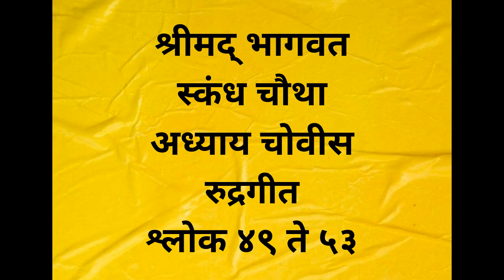Srimad Bhagavatam 4.24.49 to 53 Marathi - श्रीमद् भागवत ४.२४.४९ ते ५३ मराठी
श्रीमद् भागवतावर श्रील प्रभुपादांनी भक्तिवेदांत तात्पर्य लिहिले आहे. चौथ्या स्कंधातील चोविसाव्या अध्यायाच्या ४९ ते ५३ या श्लोकांचा आज आपण अभ्यास करूया.